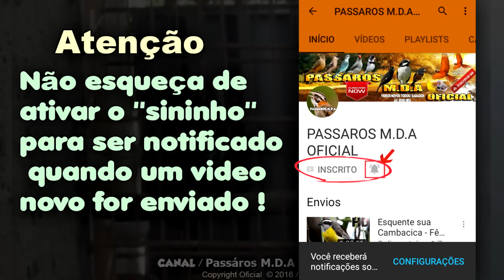Galo de Campina 60 NOTAS Cantando Ao vivo - Verdadeiro Show !!! 02/18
Galo de Campina 60 Notas, uma verdadeira melodia .

Site : ( Em breve Pessoal )

☛ TAMBÉM É CONHECIDO EM OUTRAS CIDADES POR :

Galo da campina, cabeça de fita, cabeça vermelha, cabeça de lenço, cardeal do nordeste, galo campina, ou galo de campina.

Confira outro vídeos

O conteúdo apresentado no vídeo é exclusivo do canal, onde faço
gravação na natureza e no meu plantel com intuito de trazer
educação e preservação da Fauna Brasileira.

Edição

➡️PC - i7
➡️Placa de vídeo - GTX 970 4GB
➡️Fonte - VGA 80 PLUS GOLD

🌀 Prender pássaro sem licença do Ibama é crime. Quem possui o animal sem anilha está sujeito a sanções administrativas e penais. No caso, apreensão do animal e multa de R$500,00 á R$ 5.000,00 por indivíduo como sanção administrativa e detenção de seis meses a um ano e multa na esfera penal.

➤ Criador e Editor

______ © Copyright Oficial Brasil ______